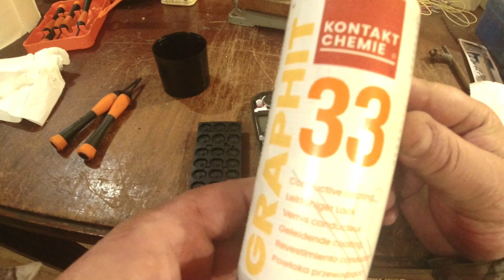Réparer vos télécommandes, vos téléphones, vos calculatrices (N°333)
Réparer vos télécommandes, vos téléphones, vos calculatrices.
Pour aider la chaîne et faire un petit don symbolique:
Merci à vous pour votre aide précieuse.
Merci de ne pas poster de liens dans vos commentaires, ils sont modérés par YouTube et de ce fait, je ne verrai pas votre commentaire.
L'espace commentaire est à votre disposition pour des échanges respectueux et argumentés. Tout commentaire dépassant les limites de la bienséance ou hors de propos seront éliminés et leur auteur éventuellement bloqué.
Mon autre chaîne sur la cuisine: La Cuisine De Lolo